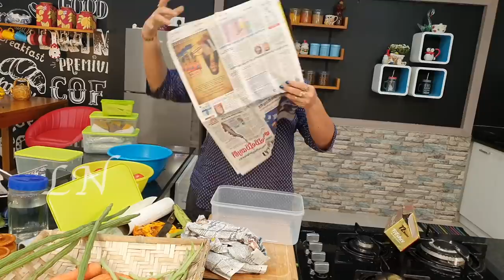How To Store Fresh Vegetables From Market || പച്ചക്കറി എങ്ങനെ സൂക്ഷിക്കാം || Lekshmi Nair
Hello dear friends, this is my Thirty- Sixth Vlog.
In this video i have shown the best useful tips and tricks to choose and buy fresh vegetables.

Some Related Videos For You:-